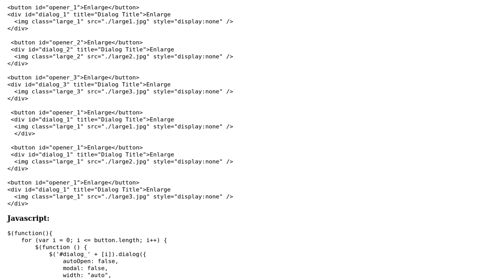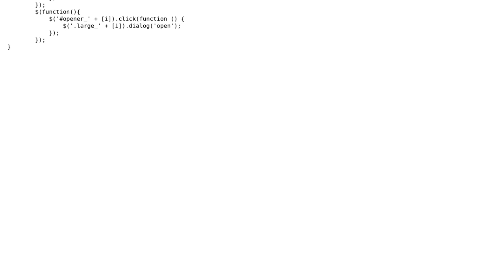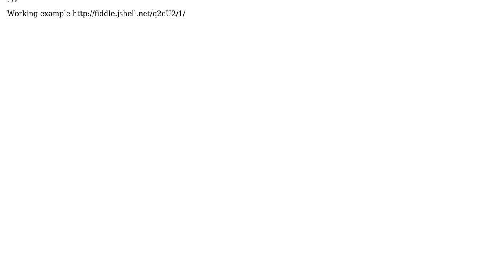Display jQuery UI dialog multiple windows dynamically clicking buttons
With thanks & praise to God, and with thanks to the many people who have made this project possible! You are responsible for your own actions.